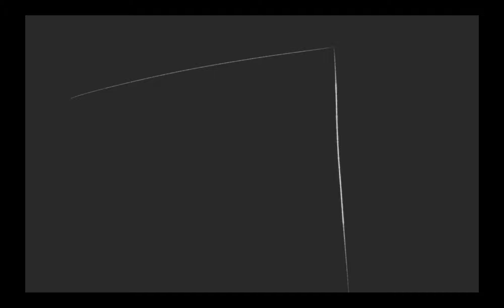Day 290 MeIRL when I open the new door in my home (I'm homeless)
Jokes for all month!
" Do you ever just walk into the new hallway w h e n y o u wake up in t h e MoR ninG"
ha ha h a ha h a  h  a  h   a   ha
Figured out what I wanted for the rest of the year:
- (scary month - parodies - celebrate)
- Redemption Month
- Final request week
- and last week is whatever I want
Comment if you have any thoughts.

This is my Daily Challenge for the year. I have to draw everyday with no exceptions. Do this with me. I dare you. Live streaming the last day (MAYBE).